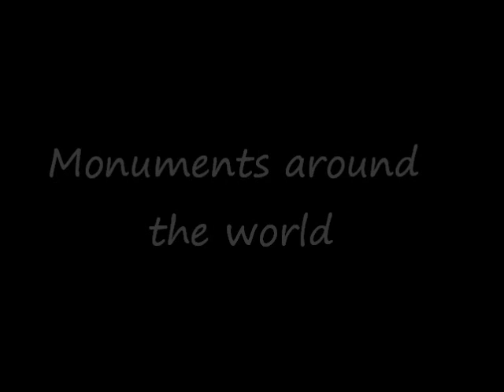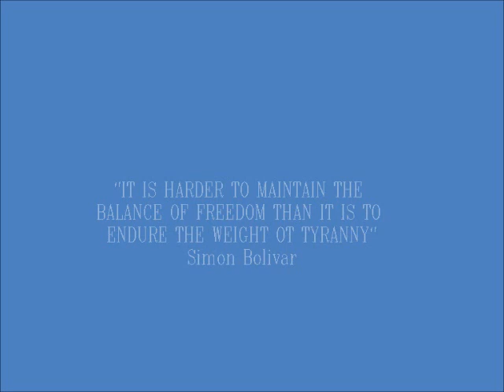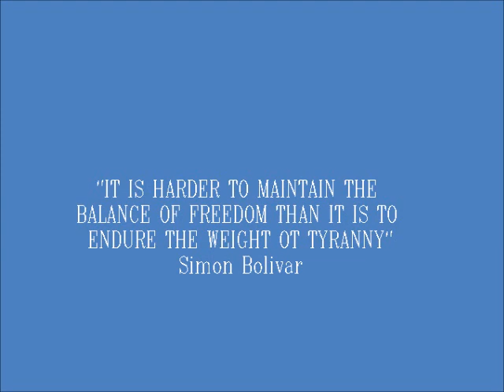Simon Bolivar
Simon Bolivar "the Liberator" by Marco Cedeno